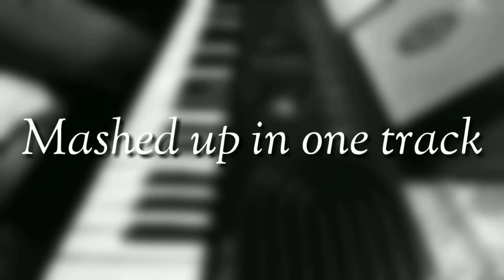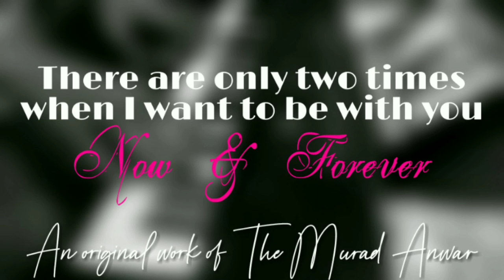Hit Love Mashup - The Murad Anwar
Hey guys, welcome to another video. So this is my first try to make a mashup. I watched videos of DJ Chetas, DJ Shadow etc. to make this mashup. I hope you'll like this.

1. Duniya
2. Khaab
3. Janam Janam
4. Tujhe Bhula Diya
5. Tum Hi Ho
6. Bulleya
7. Channa Mereya ( in background )
8. Aasan Nahin Yahan
9. Dil Kyun Yeh Mera ( in background )
10. Kabira
11. Piya Aaye Na
12. Woh Baarishein ( in background )
13. Om Shanti Om